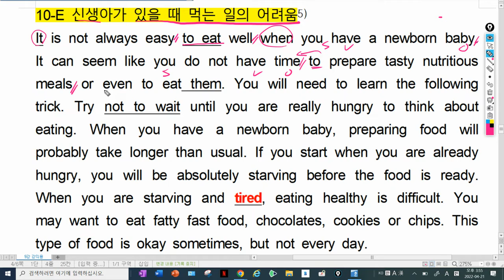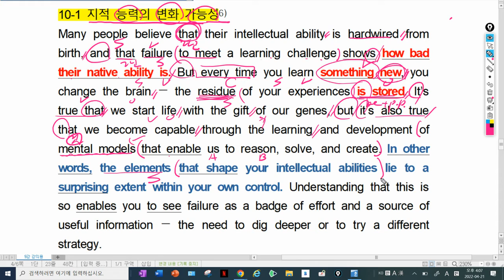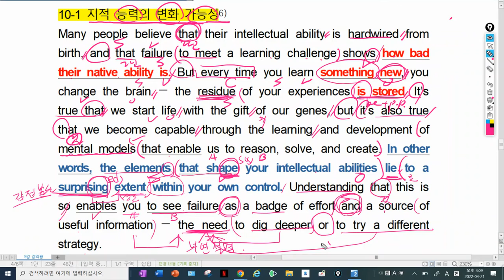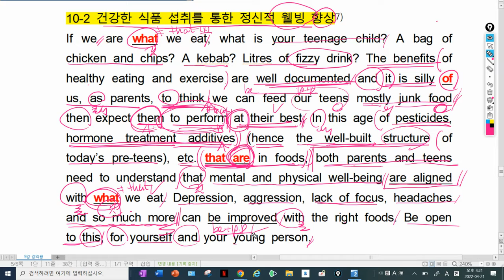리딩파워 기본 10강(1)